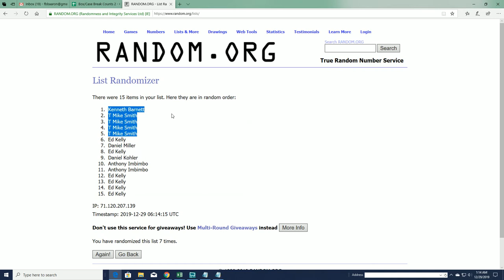2019 Bowman Draft Jumbo FILLER A ID BOWDRAFTRTEAMS223